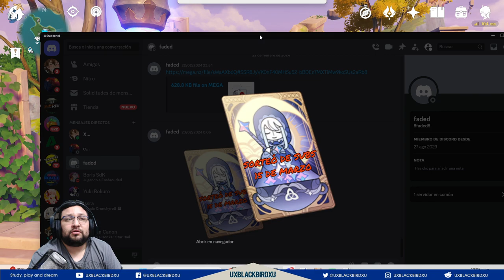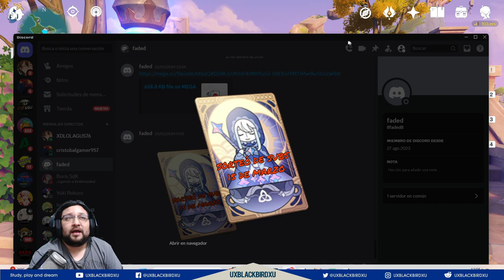▶️ Banner de la 4.5 👍 | 🐳 Genshin Impact🐳 | CHIORI, NEUVILLETTE KAZUHA e ITTO.. banners rotisimos!!